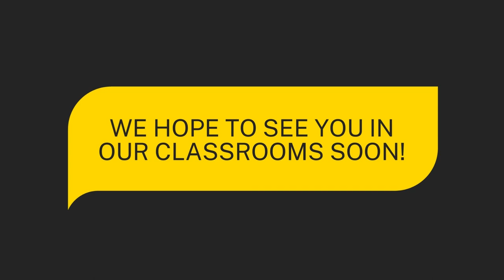Dalhousie University Computer Science and Universal College Bangladesh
Dalhousie's Faculty of Computer Science is excited to be partnering with Universal College Bangladesh to offer a pathway into computer science.